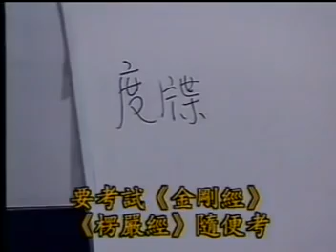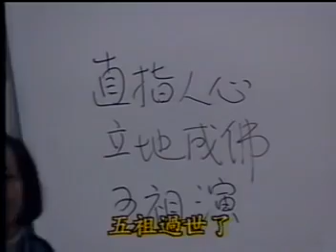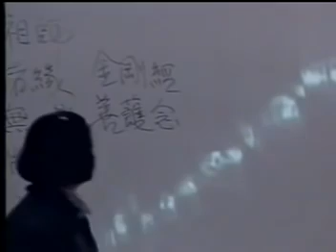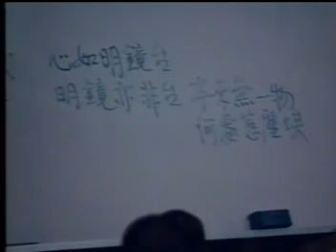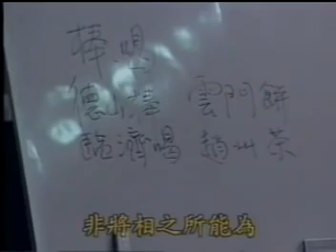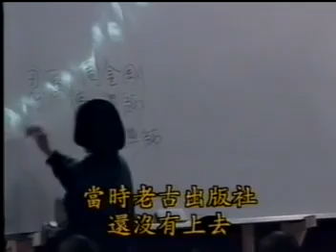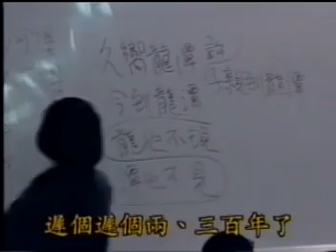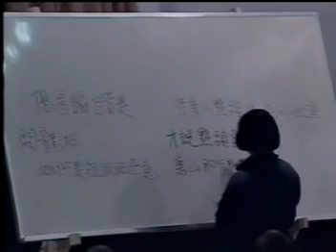【南懷謹老師課程】~~~~ (十) 六祖慧能 南方事蹟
【南懷謹老師課程】 (十)